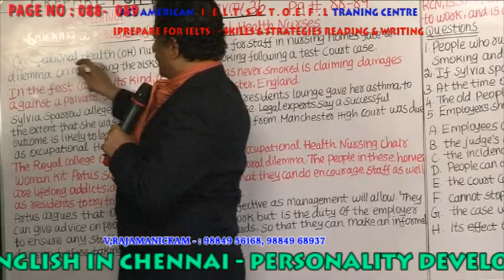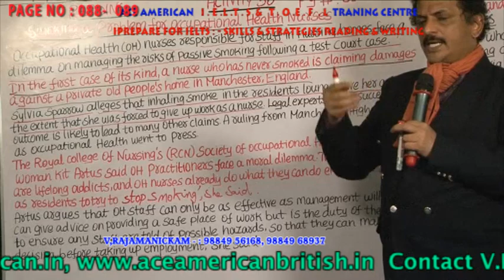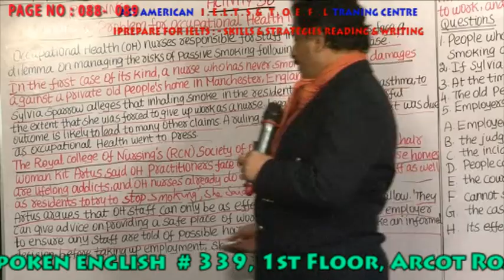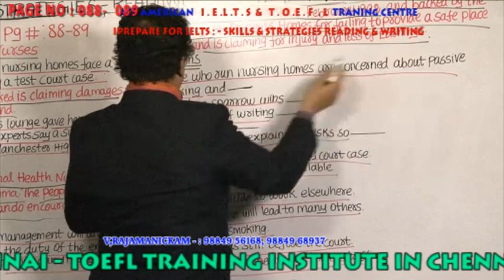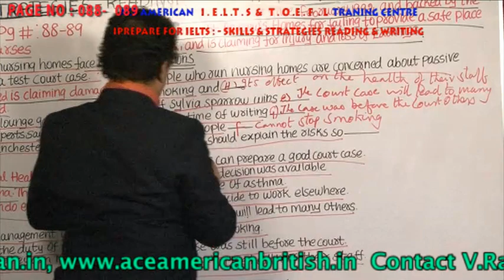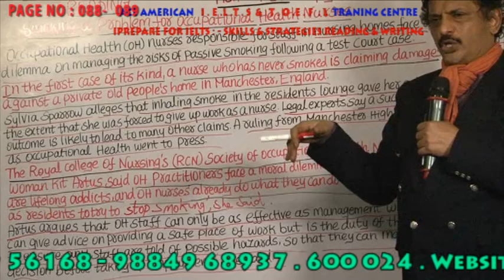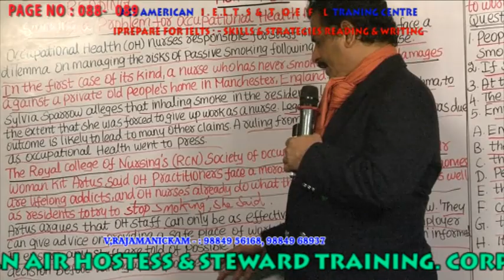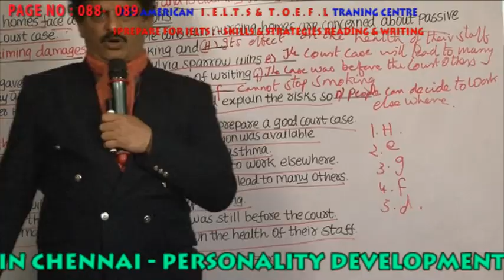IELTS & TOEFL TRAINING IN CHENNAI - READING & WRITING PAGE 088 089